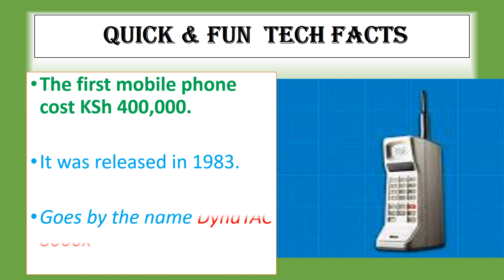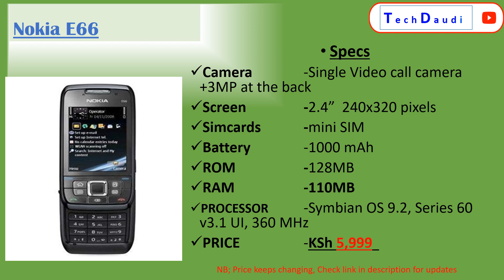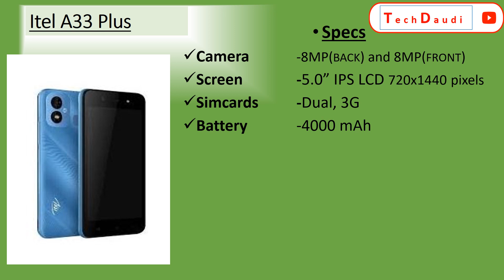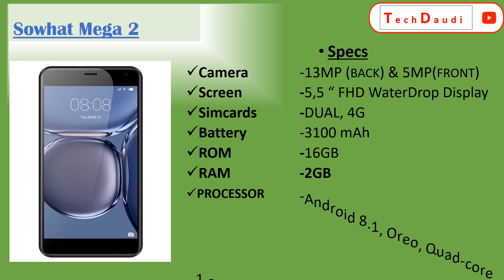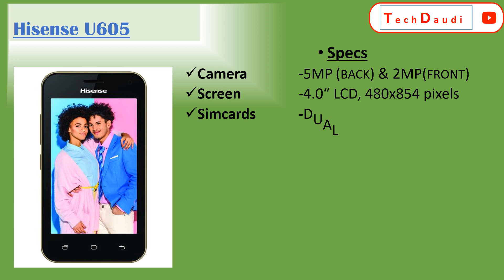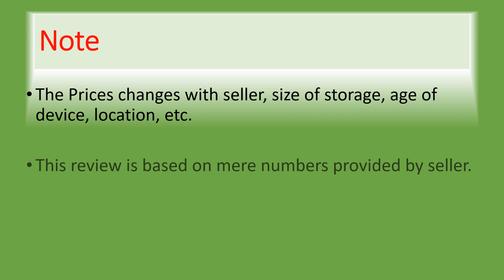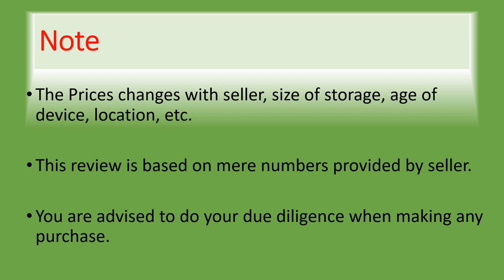Best SmartPhones UNDER 💲💵💰 KSh 6,000 (60 DOLLARS) IN 2022;- FANTASTIC AND AFFORDABLE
In this channel we make it easier for YOU to decide what your next tech products will be. We review latest and old tech products to inform YOU so that you can make informed decision before buying that phone, television, home appliance, or make that app/web subscription.
YOU are more than welcome to give your views in the comment section of email regarding any of the tech we have reviewed or would like us to Review.
This channel is for YOU, the Electronics YOU use or should avoid.
GET EXPLOSIVE DEALS AND DEALS ON JUMIA NOW.

Video Chapters
0:10 Intro Bets Smartphones under KSh 6000
0:12 Quick and Fun Tech Facts
0:31 Nokia E66
01:05 Neon Ray Pro
01:45 Itel A33 Plus
02:29 Sowhat X2
03:10 Sowhat Mega 2
03:50 Hisense U605
04:27 Ulefone Note 8
05:07 Itel A 24

3. AMAZON